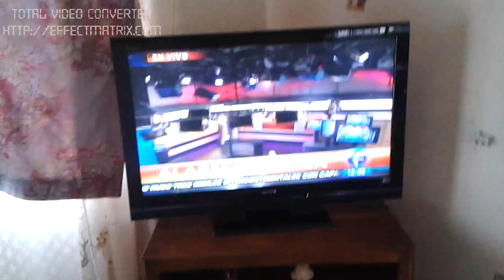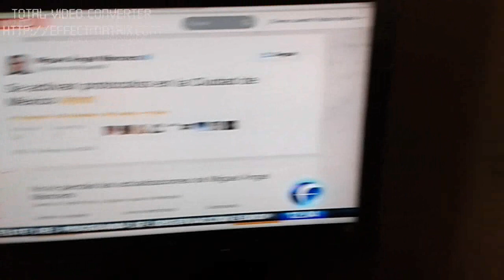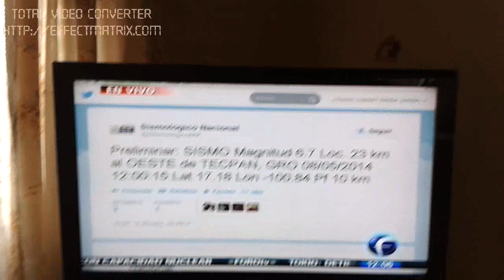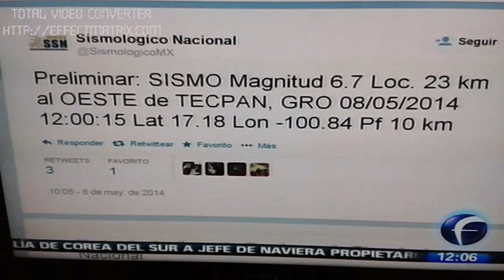temblor en mexico en vivo 8 de mayo 2014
visiten mi blog:
google +
+rojito
Un sismo de magnitud de 6.6 grados remece la Ciudad de México. El epicentro fue a 28 kilómetros al suroeste de Tecpan de Galeana, la misma región donde el 18 de abril se registró un temblor de 7.2 grados.
De manera preliminar, el SSN reportó una magnitud de 6.7 grados.
El Servicio Geológico de Estados Unidos precisó la magnitud del temblor en 6.4 grados, con el epicentro a 15 kilómetros al norte de Tecpan de Galeana, luego de informar que había sido de 6.8 grados.
sismo magnitud 6.7 loc. 23 km oeste de tecpan guerrero.
terremoto en mexico que toco en vivo en mi casa, y poner las noticias.

Mexico Earthquake 7.5 VIDEO 2014 Raw Footage Earthquake 7.5 Hit Near Mexico City | 18 April 2014
Mexico Earthquake 7.5 VIDEO 2014 Raw Footage Earthquake 7.5 Hit Near Mexico City | 18 April 2014 7.5 earthquake mexico .
Temblor Sismo México Viernes 18 abril 2014
EARTHQUAKE Strikes Southern MEXICO Hit Near Mexico City
a 7.5 Magnitude earthquake struck southern mexico Friday morning. The Guerrero state was hit. The u.s geological survey had
Mexico Earthquake 2014
Powerful magnitude-7.5 earthquake hits Mexico The U.S. Geological Survey calculated its magnitude at 7.5 and said it was
Mexico City earthquake- 04/18/2014 -México terremoto - 7.5 earthquake Acapulco, Mexico
7.4 magnitude earthquake felt in Mexico City, centered in Guerrero state north of Acapulco Ciudad de México por el terremoto ...

BREAKING: Powerful Earthquake Hits Mexican Capital 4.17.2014 Mexico Earthquake Video 2014 Earthquake 7.5 Hit Near Mexico City | April 18, 2014 7.5 earthquake mexico Mexico Earthquake Acapulco Mexico Earthquake 7.5 Acapulco Earthquake VIDEO Mexico, Guerrero, Mexico Petatlán, Guerrero, Mexico Earthquake Near Acapulco, Guerrero, Mexico Mexico Earthquake 7.4 Earthquake VIDEO Petatlán Acapulco, Guerrero, Mexico .. Earthquake Near Acapulco, Guerrero, Mexico Mexico Earthquake 7.4 Earthquake VIDEO Petatlán Acapulco, Guerrero, Mexico Earthquake Near Acapulco, Guerrero, Mexico

Mexico Earthquake 2014